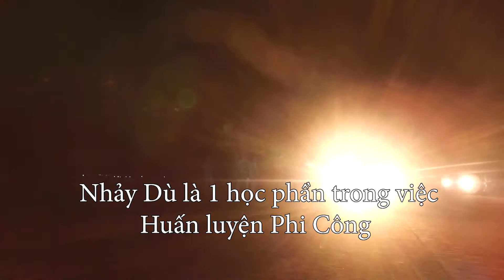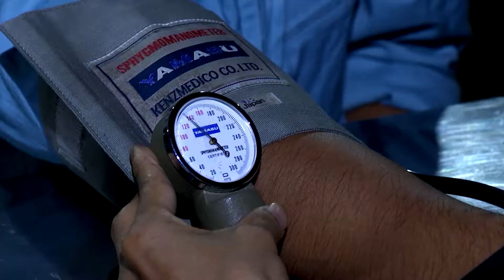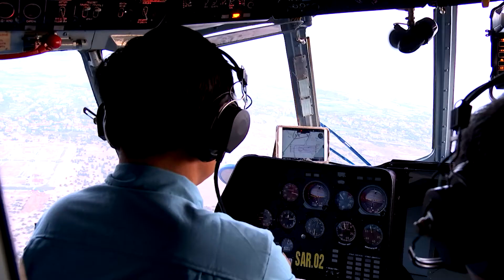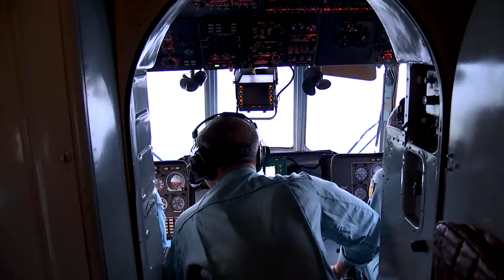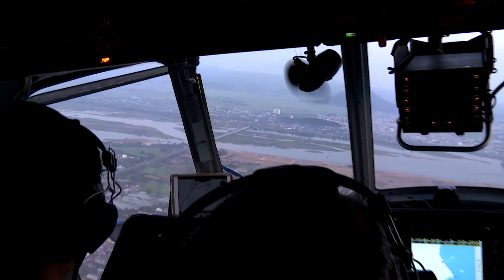Cận Cảnh Học Viên Phi Công Nhảy Dù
Bộ Môn nhảy Dù rất ít người biết đến , Vì nó là bộ môn kg dành cho số đông , đòi hỏi Thể lực phải tốt, kg sợ độ cao, nhanh nhẹn, rất ít người đáp ứng được điều kiện này đây cũng là 1 phần học chính khoá của các Phi Công tương lai trong quá trình đào tạo.